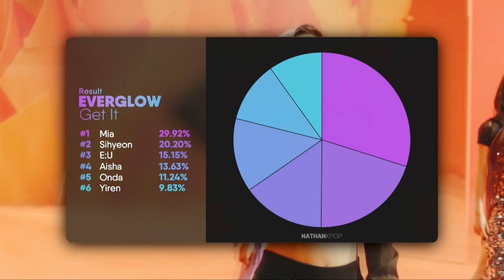How would EVERGLOW sing GET IT (PRISTIN V) || 에버글로우 - 네 멋대로 (프리스틴 V)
Layout inspiration : HEXA6ON, random_k, and my imagination :)

FAQ
Q : What are you using for editing line distribution/dance position?
A : I use Adobe Photoshop, Adobe After Effects, and Vegas Pro

Q : Do you have videos to recommend on how to edit your videos?
A : Of course, I recommend you to watch Watasy Wahyo and Jeha's tutorial video because I learned from them 😄

Q : What is your gender?
A : Well... if you see my channel name, surely you already know ... yes! I am male

Q : What is your ultimate group and bias?
A : Obviously TWICE 😄 And my ultimate bias is Mina

Feel free if you want to use my layout but please put a credit in the PINNED COMMENT in every video which where you use my layout and tell me if you use it (also please don't make it 100% same lmao😄😄)

Artist : EVERGLOW; PRISTIN V
Song : GET IT; BON BON CHOCOLAT